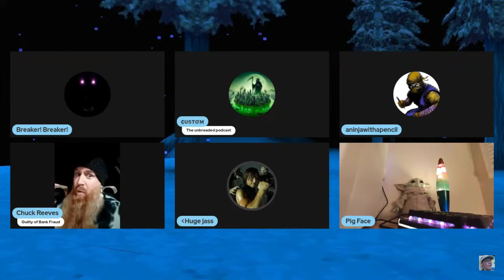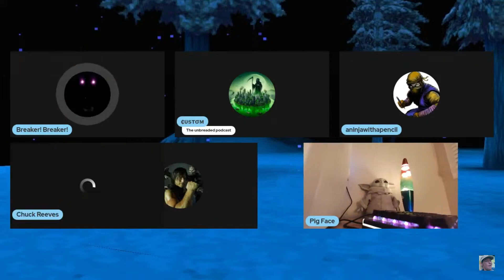Chuck on Unbreaded (Sun 1/7/24)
Clip of Chuck on Unbreaded discussing the CPN call